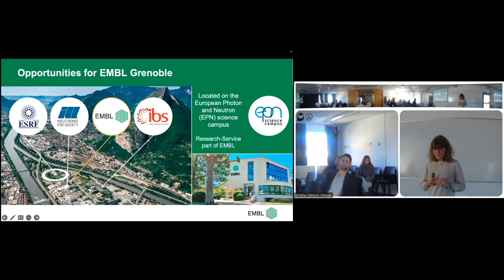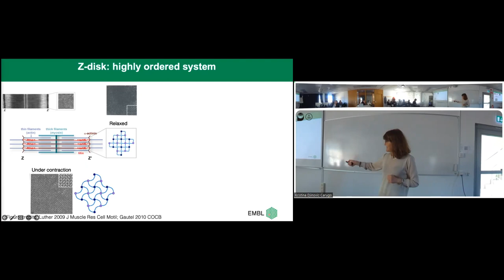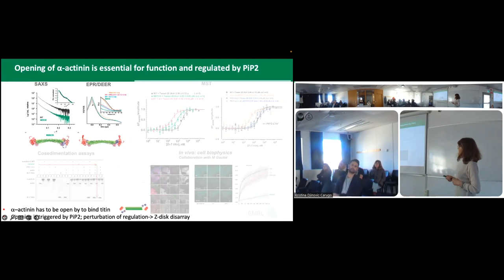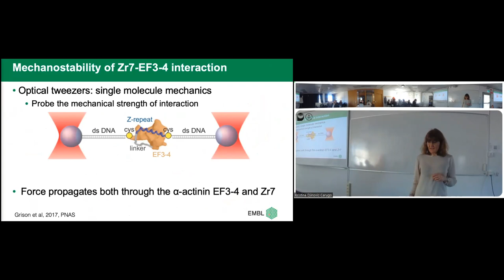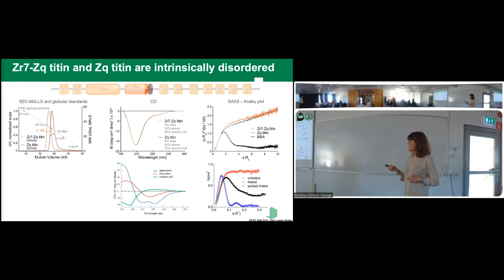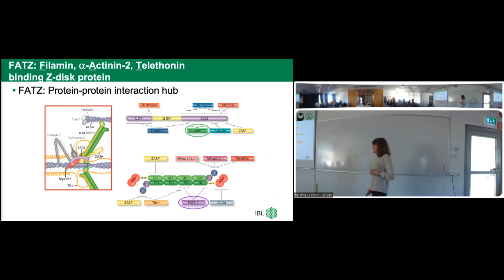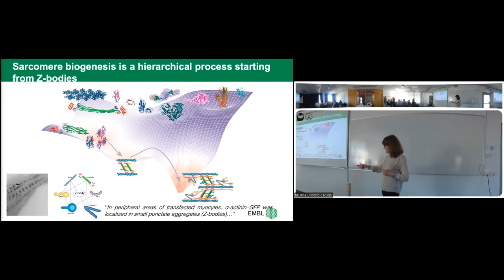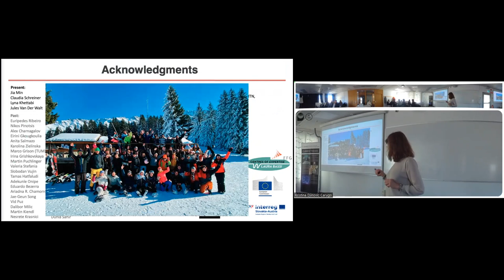Order from disorder in sarcomeric Z-disks– with Kristina Djinovic Carugo 2023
28 March 2023

Speaker: Kristina Djinović Carugo, European Molecular Biology Laboratory (EMBL) Grenoble.

Abstract:
The sarcomere is the minimal contractile unit in the cardiac and skeletal muscle, where actin and myosin filaments slide past each other to generate tension. This molecular machinery is supported by a subset of highly organised cytoskeletal proteins that fulfil architectural, mechanical and signalling functions. The ultra-structure of sarcomere is highly organized and delimited by Z-disks, which play a central role in the mechanical stabilization and force transmission.

In the Z-disks – the lateral boundaries of the sarcomere machinery – the protein α-actinin-2 cross-links antiparallel actin filaments from adjacent sarcomeres, and additionally serves as a binding platform for a number of other Z-disk proteins. In striated muscle cells, the Z-disk represents a highly organized three-dimensional assembly containing a large directory of proteins orchestrated in a multi-protein complex centred on its major component α-actinin, with still poorly understood hierarchy and three-dimensional interaction map. On the way to elucidate the molecular structural architecture of the Z-disk, the hierarchy of its assembly and structure-function relationships, we are studying binary and higher order sub-complexes of α-actinin using a combination of molecular biophysics, structural and biochemical approaches.

FATZ proteins interact with α-actinin and five other core Z-disk proteins, contributing to myofibril assembly and maintenance as a protein interaction hub. We determined the first structure and its cellular validation of α-actinin-2 in complex with a Z-disk partner, FATZ-1, which is best described as a conformational ensemble. We show that FATZ-1 forms a tight fuzzy complex with α-actinin-2 and propose a molecular interaction mechanism via main molecular recognition elements and secondary binding sites. The obtained integrative model reveals a polar architecture of the complex which, in combination with FATZ-1 multivalent scaffold function, might organise interaction partners and stabilise α-actinin-2 preferential orientation in the Z-disk. Finally, we uncover FATZ-1 ability to phase-separate and form biomolecular condensates with α-actinin-2, raising the intriguing question whether FATZ proteins can create an interaction hub for Z-disk proteins through membrane-less compartmentalization during myofibrillogenesis.

I will present our studies on the interaction of the major Z-disk protein α-actinin with FATZ and Z-portion of titin, forming dynamic fuzzy complexes, and discuss findings in view of asymmetric sorting of α-actinin and sarcomeric Z-disk architecture and assembly.

Bio:
Kristina Djinović Carugo received her PhD in Structural Biochemistry from the University of Ljubljana, Slovenia in 1992, with research performed at the University of Pavia, Italy. After the post-doctoral stage at the University of Pavia, she moved to EMBL in Heidelberg, Germany (1995), as EMBO post-doctoral fellow and then staff scientist. In 1999 she joined Elettra - Sincrotrone Trieste, Italy, to head the Unit of Structural Biology and Crystallography. Since 2004 she has been holding the Chair of Molecular Structural Biology at the University of Vienna and was 2009 – 2022 the Head of the Department of Structural and Computation. Since 2022 she is the Head of EMBL Grenoble, while remaining 20% engaged with University of Vienna.

Her main scientific interests are the molecular mechanisms underlying the architecture and assembly of the Z-discs -the boundaries between the basic contractile units of striated muscle - the sarcomeres. She combines biochemical, molecular biophysics and structural biology methods on reconstituted complexes and their components in integrative structural modelling of molecular assembles. Other long standing research lines are structure-function analysis of metallo-enzymes involved in protection from chemical and oxidative damage and X-ray-induced radiation damage mechanisms of metallo-centres. At Elettra she also investigated the use of soft X-rays in macromolecular crystallography.